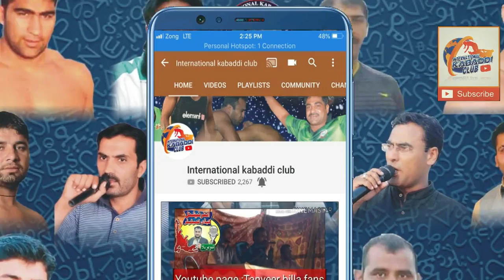55 burj kabaddi match 2019 | lala jabar kamboh vs Asif toka | big fighting match 2019